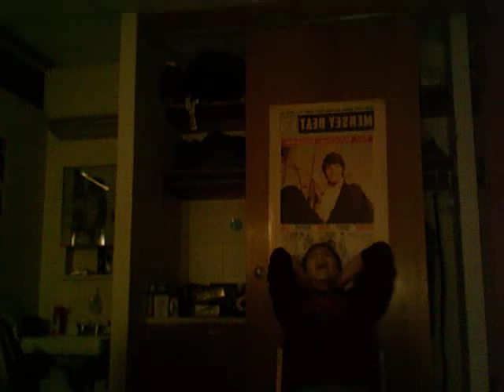Dental Dam Man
Joel with a Dental Dam on his face. Funniest thing ever.